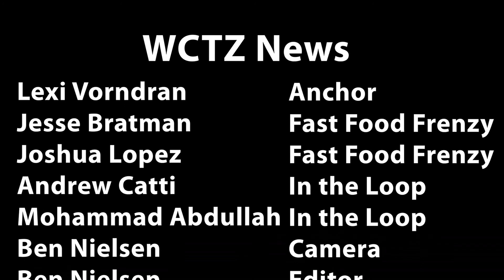WCTZ News Friday Dec. 18, 2020 Block 3 Edition